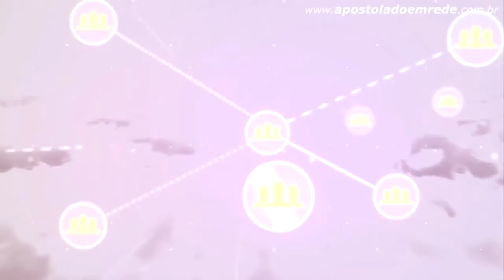SANTO DO DIA | 23 de Setembro São Pio Pieltrecina - Apostolado da Oração